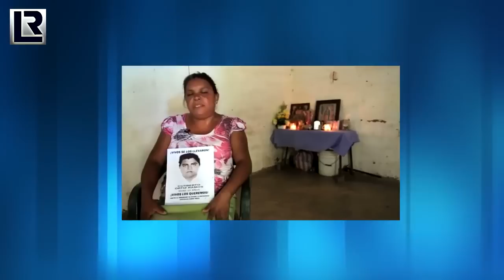Murillo Karam ya se cansó... México también - videocolumna con Rubén Luengas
Jesús Murillo Karam, actual Procurador General de la República Mexicana ha sido duramente criticado desde medios de comunicación, redes sociales, organizaciones y opinión pública en general debido a una frase vertida por el funcionario durante una conferencia de prensa, donde anunciaría la que sería, según versiones oficiales, la confirmación de la muerte de los 43 normalistas desaparecidos desde el pasado 26 de septiembre.

En dicha rueda de prensa Murillo Karam fue cuestionado acerca diferentes aspectos que resaltan sobre la versión difundida ahora desde el gobierno de la República sobre el hallazgo de restos humanos que supuestamente pertenecen a las 43 víctimas de Ayotzinapa.

Las constantes preguntas que exigían los asistentes a este encuentro, fueron percibidas a criterio del servidor público como "acoso" por parte de la prensa, para lo cual, al terminar la intervención de una reportera, él cerró la ronda de preguntas con la frase "ya me cansé", expresión recibida con desagrado desde los diferentes sectores de la sociedad, calificada incluso de "burla" hacia la tragedia, falta de respeto y clara apatía ante los hechos.

De esto la videocolumna de la semana.